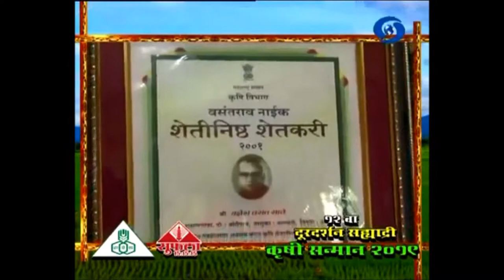5th Award Krushibhushan Yadnesh Vasant Save by RCF Director (Technical)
RCF Director (Technical) Mr Sudhir Pandare felicitating and awarding RCF Suphala sponsored “12th Doordarshan Sahyadri Krishi Sanman 2019” to Mr Krushibhushan Yadnesh Basant Save of district Palghar for excelent contribution in the field of flower, fruit and vegitable cultivation.